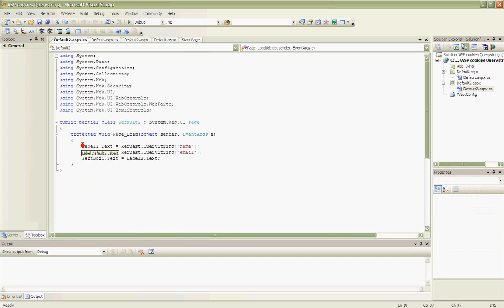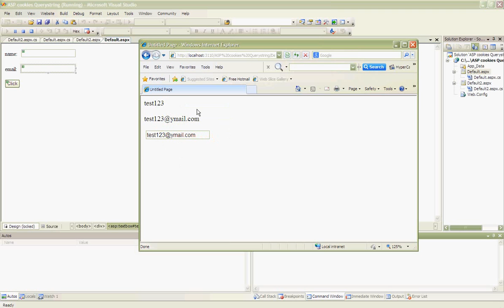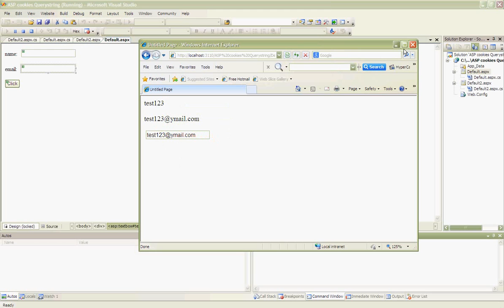ASP.net Query String Example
In this ASP.net tutorial I will send page values from one page to another page using query string method.